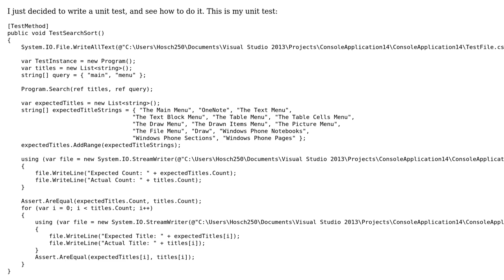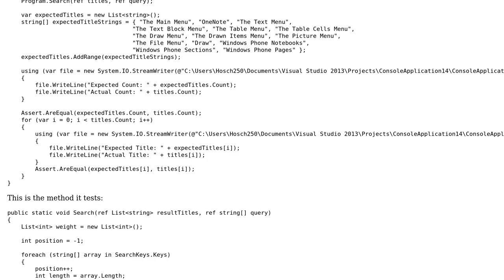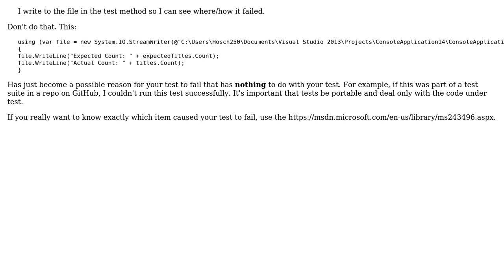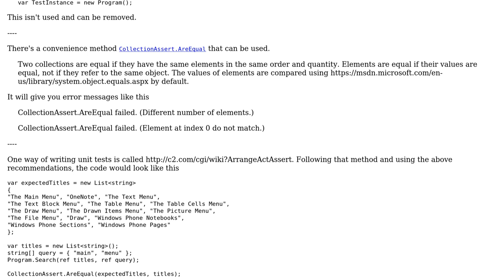Code Review: Unit Testing Search and Sort method(s) (2 Solutions!!)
Code Review: Unit Testing Search and Sort method(s)